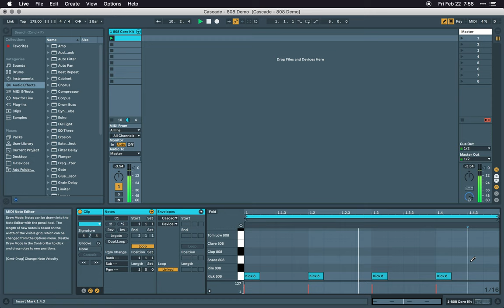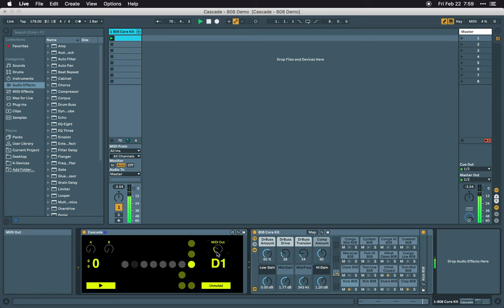Cascade Demo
Short demo of Cascade, a strange little sequencer that holds every combination of eighth notes possible in a 4/4 bar.